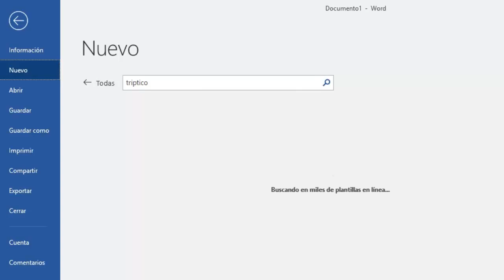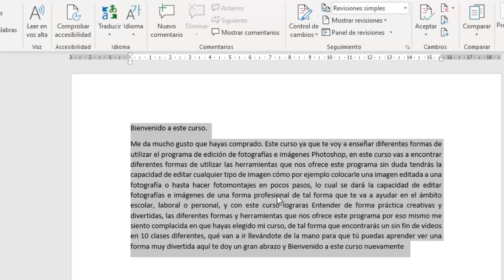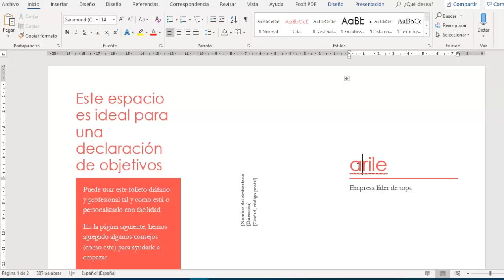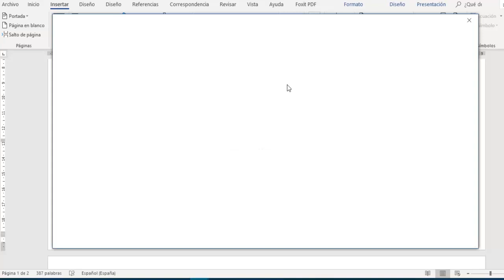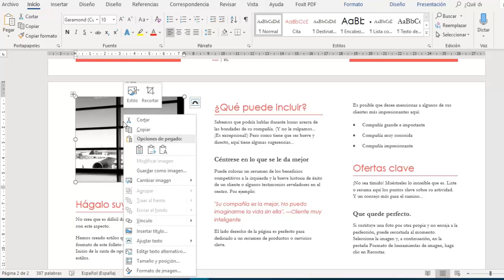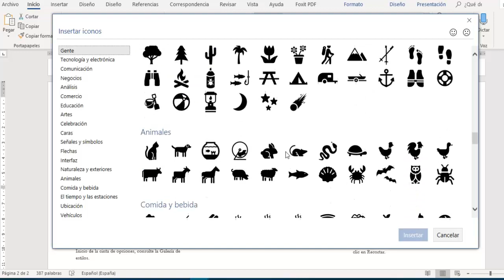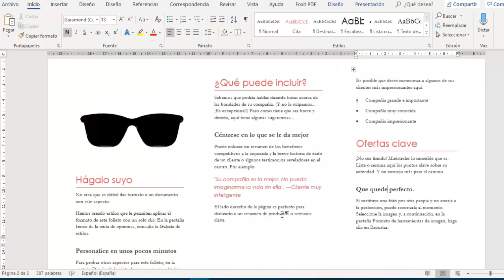Como hacer un triptico de plantilla WORD